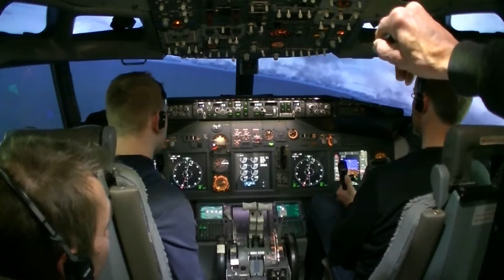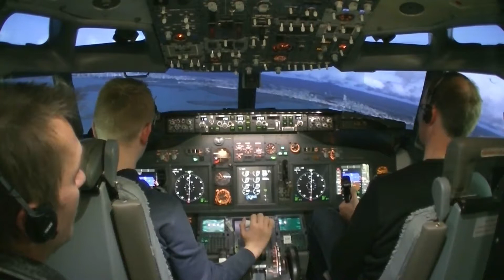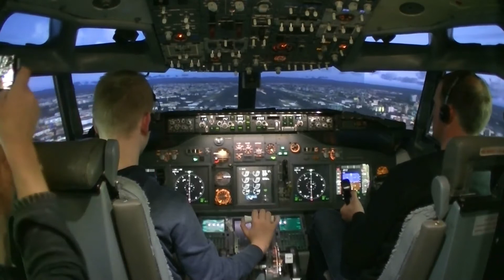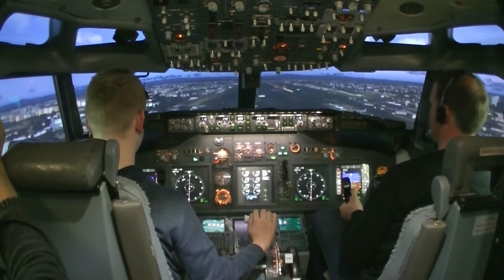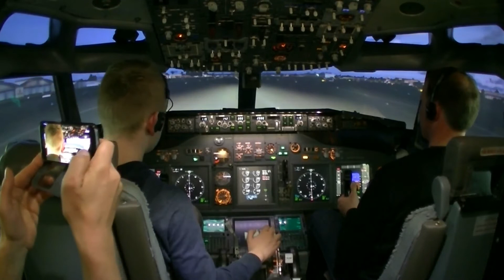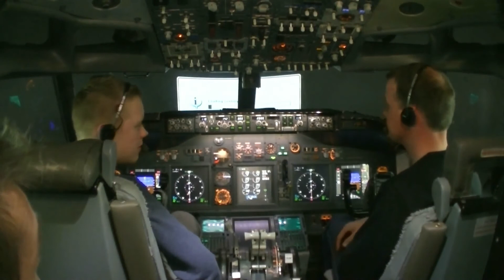Simflying April 2018 (rondje Dubai)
Een middagje "vliegen" bij Simflying, met de vakbekwame en ingetogen begeleiding van Peter, welke de sim runt